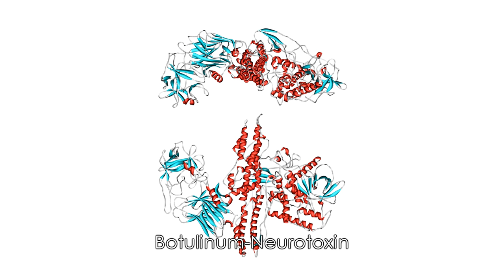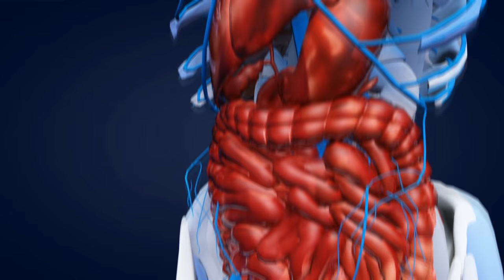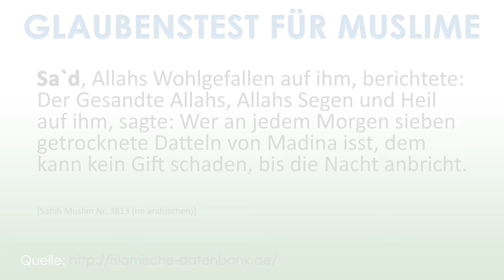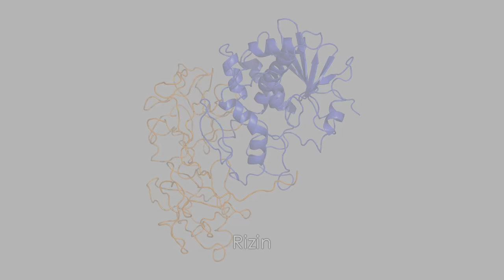Muhammed hat das ultimative Gegengift prophezeit! - Muslim Glaubenstest #01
Urheberrechtsgesetz § 24
Freie Benutzung